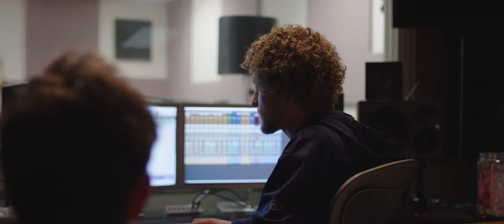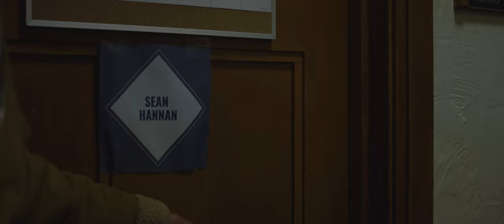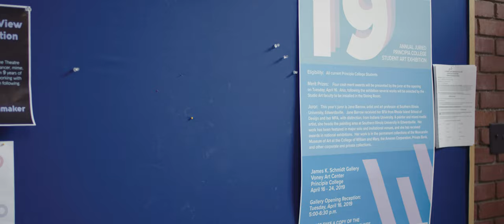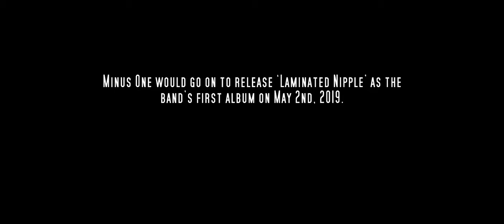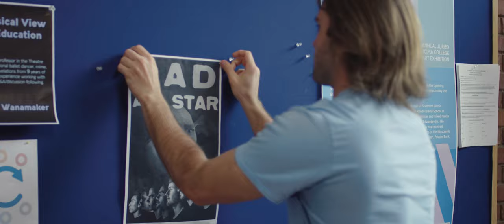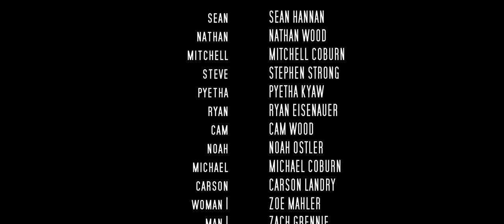This Is Minus One || Short Film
A college a cappella boy-band tests the strength of their friendships as they nears the release date of their debut album. Follow along with the antics and drama that ensues in this Spinal-Tap-inspired mockumentary from the creators of "Between Two Trash Cans."
Written and directed by Sean Hannan.
Cinematography by John Woodall.
Starring: Pyetha Kyaw, Noah Ostler, Stephen Strong, Mitchell Coburn, Ryan Eisenuaer, and Cam Wood.